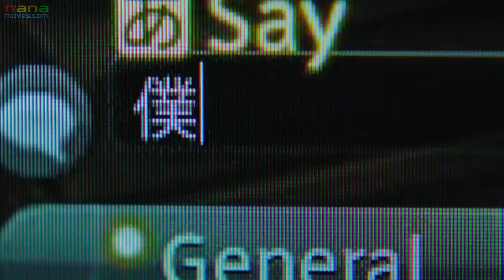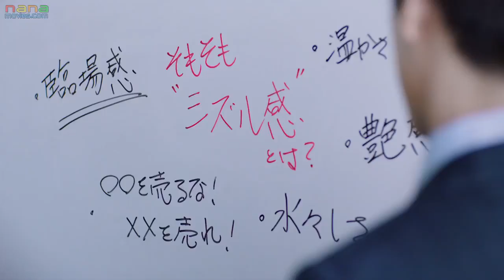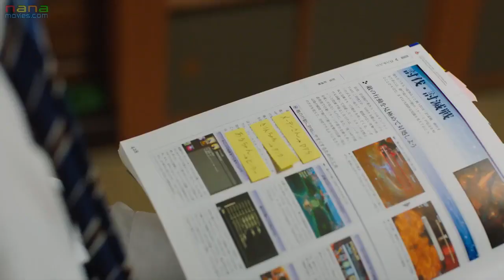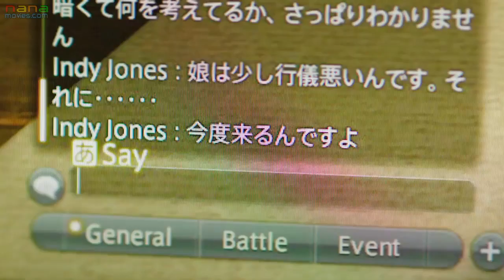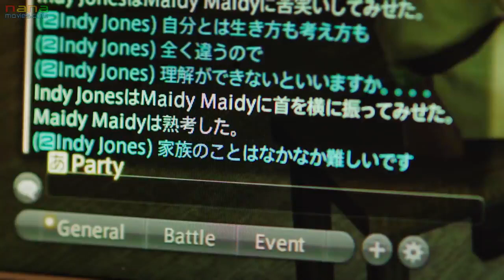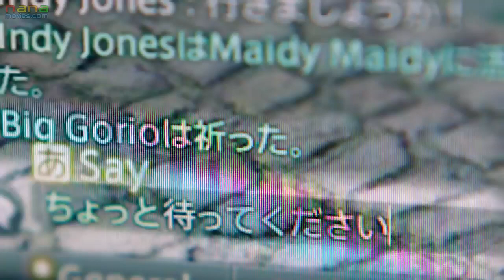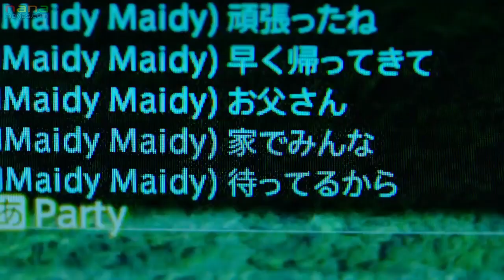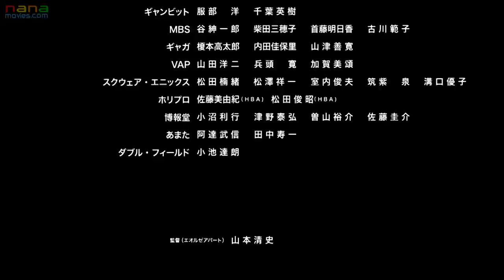หนังออนไลน์ brave father online